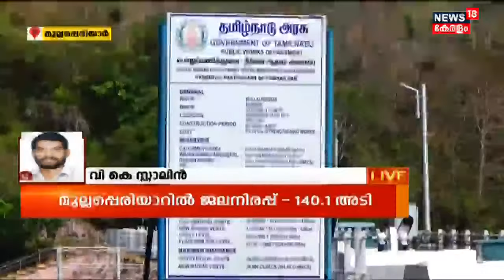Breaking News : Mullaperiyar Dam തുറക്കുമെന്ന് സൂചന; 140.1 അടിയാണ് നിലവിലെ ജലനിരപ്പ്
Mullaperiyar Dam തുറക്കുമെന്ന് സൂചന. 140.1 അടിയാണ് നിലവിലെ ജലനിരപ്പ്. ജലനിരപ്പുയർന്നതിനേത്തുടർന്ന് Idukki Damന്റെ ഒരു ഷട്ടർ 40 സെന്റി മീറ്റർ ഉയർത്തി. പെരിയാർ തീരത്തുള്ളവർക്ക് ജാ​ഗ്രതാ നിർദ്ദേശം നൽകിയിട്ടുണ്ട്. 2398. 88 അടി ആണ് Idukki Damലെ നിലവിലുള്ള ജലനിരപ്പ്